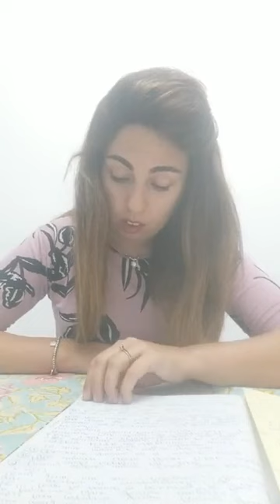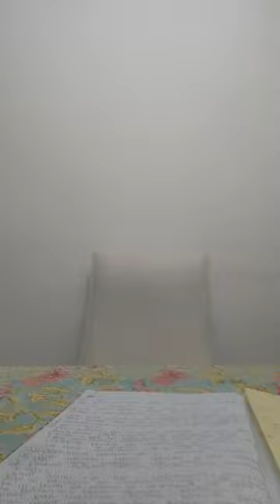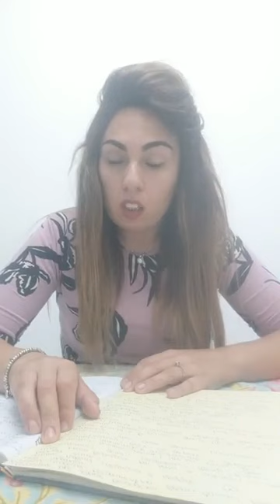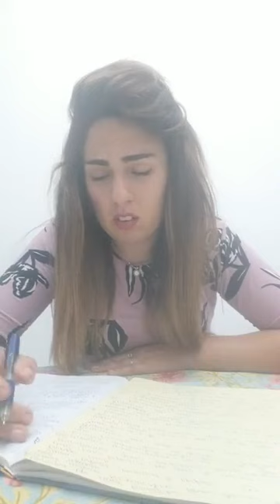Адина Наоми Гоникман | Глава Лех леха. О мужских поступках, женской силе. О детях, семье, отношениях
Глава Лех леха. О мужских поступках и женской силе. О детях, семье, отношениях